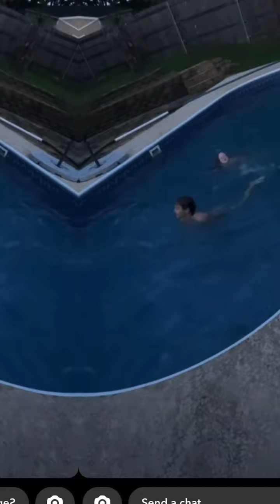Spent a week in Texas with my cousin Carter